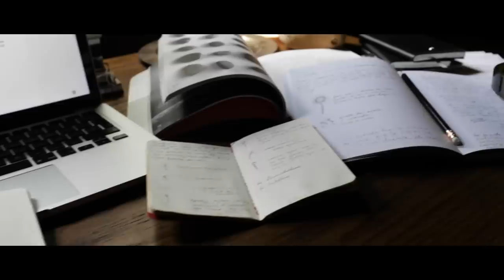Así de fácil tomarás FOTOS AÉREAS con tu celular!!! | CARE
Quéeee rico estar de nuevo por aquí con ustedes!

No olviden taggearme en sus creaciones en Instagram (@care_much!!!) Ya quiero ver todas las locuras que se avientan con este sencillo invento!!!

xx